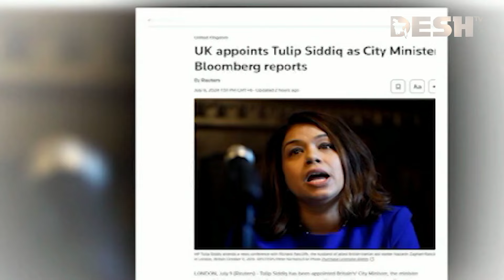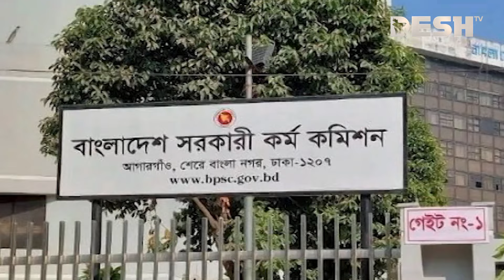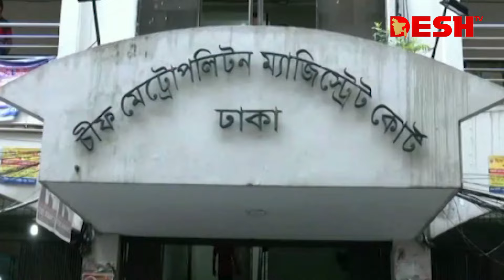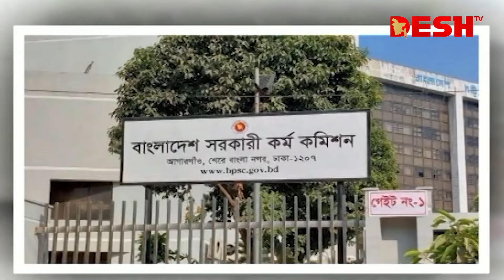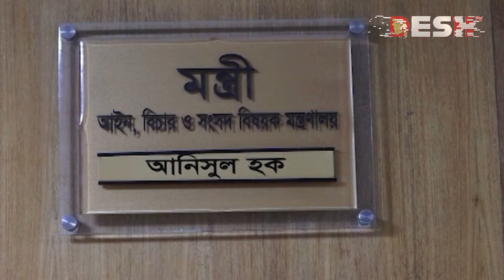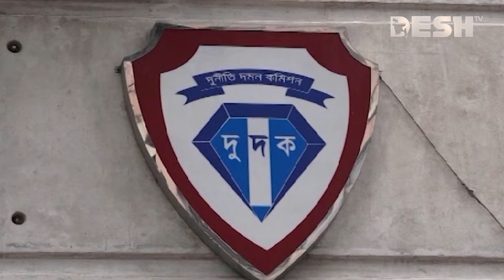দেশ সংবাদ | রাত ১১টা | ০৯ জুলাই ২০২৪ | Desh TV bulletin 11PM | Latest Bangladeshi News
»» Office Address:
42, Shaheed Sangbadik Selina Parveen Sarak, Malibag 1217 Dhaka, Dhaka Division, Bangladesh